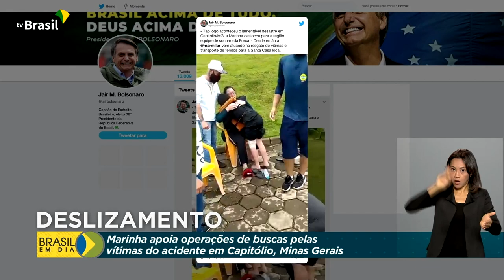Marinha reforça operações de buscas por vítimas do acidente em Capitólio (MG)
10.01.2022 - As buscas pelas vítimas do deslizamento no Lago de Furnas, em Capitólio, Minas Gerais, seguirão pelos próximos dias, informa a Defesa Civil e a Polícia Civil. 4 embarcações foram atingidas. 10 mortos foram resgatados. A Marinha, que apoia as operações de busca com uma equipe de 20 militares e 7 embarcações, instaurará um inquérito para apurar as circunstâncias do acidente.